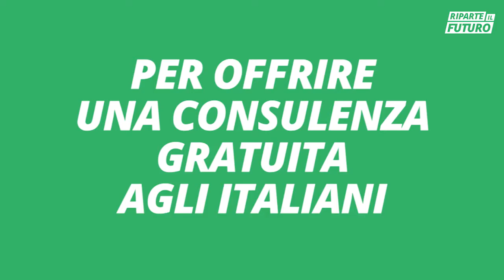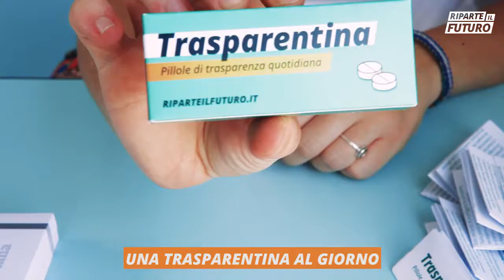La campagna "Emergenza corruzione"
In due minuti abbiamo riassunto il flash bob di Riparte Il Futuro a Roma.